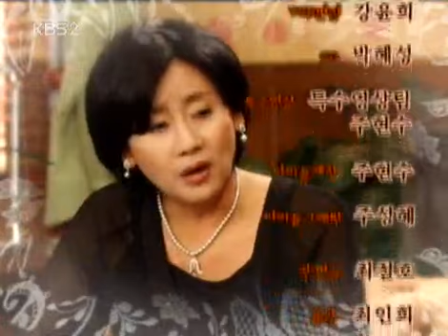그여자의 선택 - A woman's choice EP59 #003